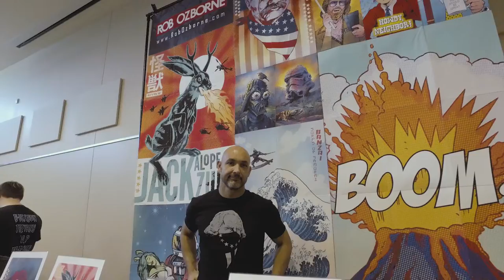Pflugerville Comic Con 2018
Promo video for the Pflugerville Comic Con on September 29, 2018.

You are invited to meet authors, artists, voice actors, cosplayers, and local comic shop owners for a celebration of comics, anime and pop culture. Activities include Q&A panels, gaming, comic- and manga-related crafts, drawing lessons, face painting, a kids' cosplay walk, and a cosplay contest for ages 11 and up. This event is free and family-friendly.